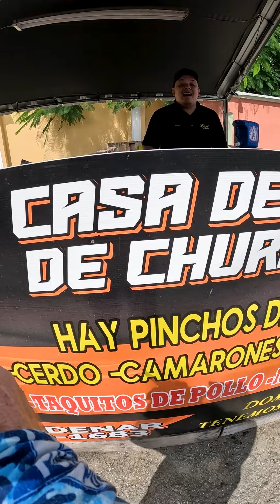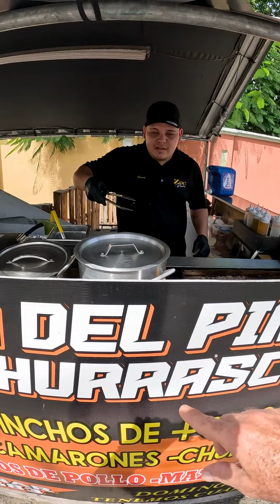Tuvimos que Parar 🍢🥩 Pinchos de Churrasco ❤️ Cuajitos Boricua Dulcesito 🇵🇷🌽 Mazorcas Emantequillas..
Tuvimos que Parar 🍢🥩 Pinchos de Churrasco ❤️ Cuajitos Boricua Dulcesito 🇵🇷🌽 Mazorcas Emantequillas.. Todo..  Bajo 1 Carpa !!